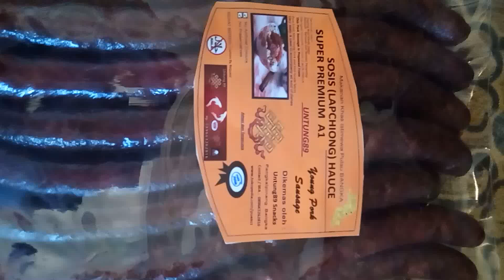Lapchiong Hauce (Sosis Babi Asli Bangka)